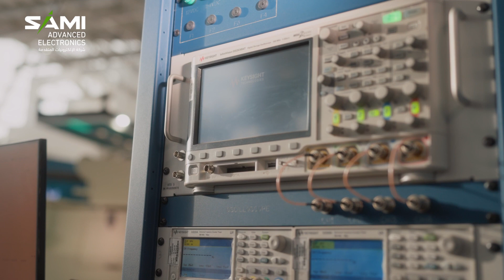SAMI-AEC 4th Day at WDS24 - الإلكترونيات المتقدّمة في معرض الدفاع